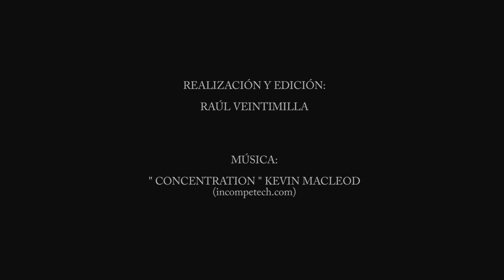IX JORNADAS IVDE 2017 INICIO Y APERTURA